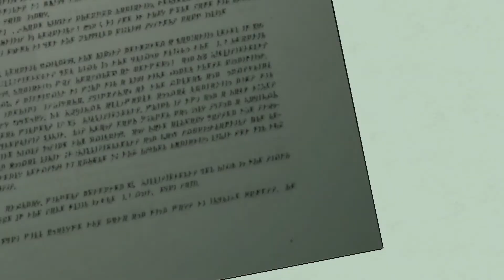Let's Play FR | Gravity Rush Remastered | part 11: Alias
Salut tous le monde, pour ce 11ème épisode, nous retrouvons notra amis Syd avec ses plans toujours aussi foireux, ainsi qu'Alias qui fera son ultime apparition.